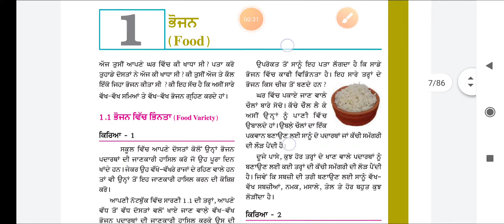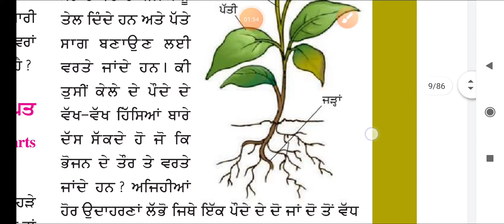Nutritional week, regarding balanced diet, deficiency diseases, Monika mehta Gssslohgarh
Nutritional week, balanced 🍳🍎🍌🍒, diet, deficiency diseases, Monika mehta Gssslohgarh